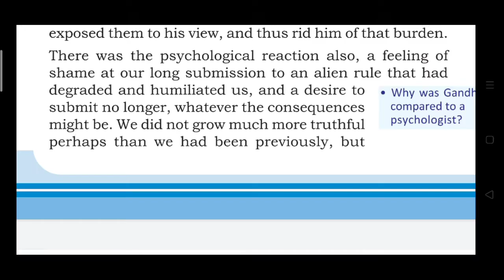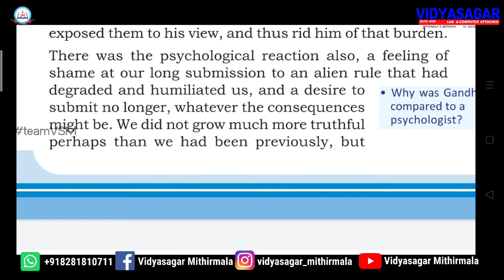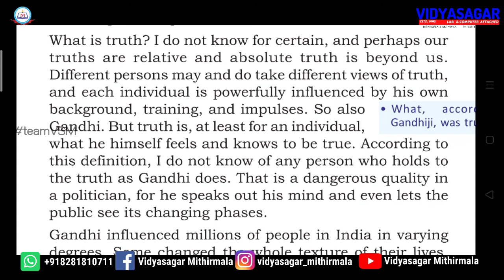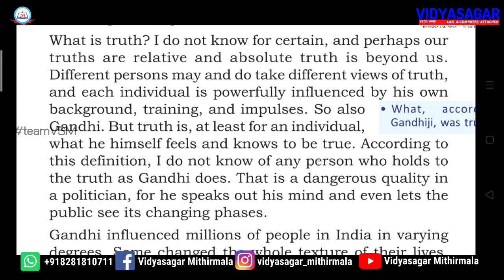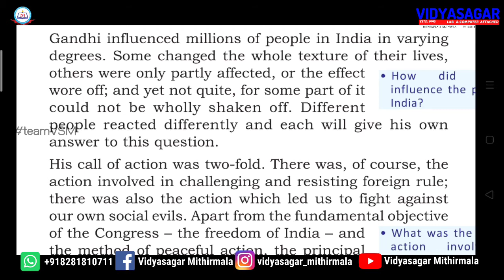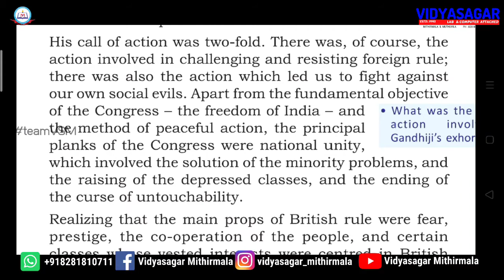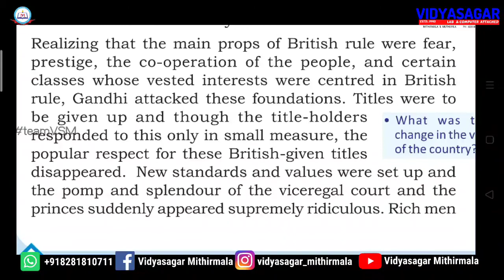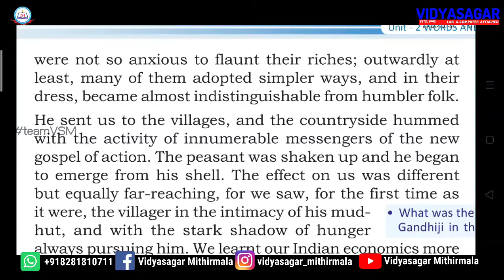And Then Gandhi Came|English|Plus One|+1English Unit 2|Malayalam Meaning|Part II